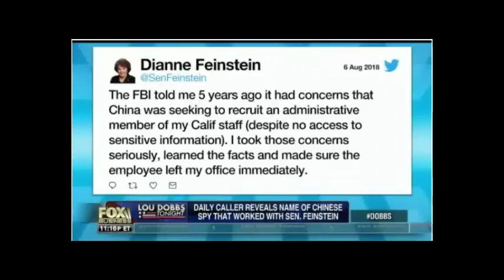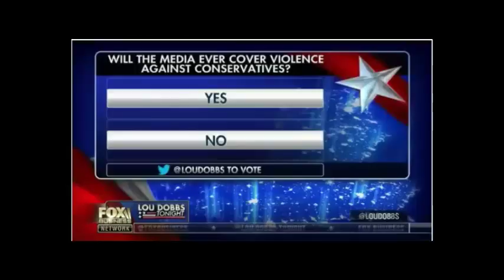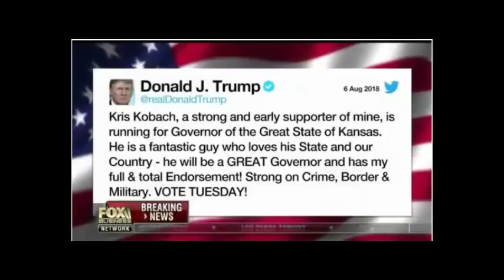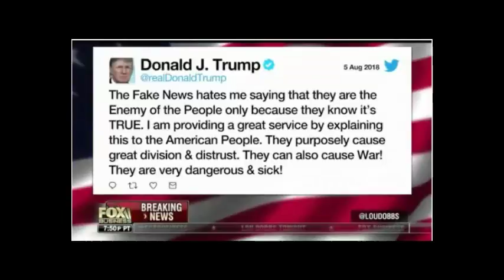Lou Dobbs Tonight [ 8/6/2018 ]